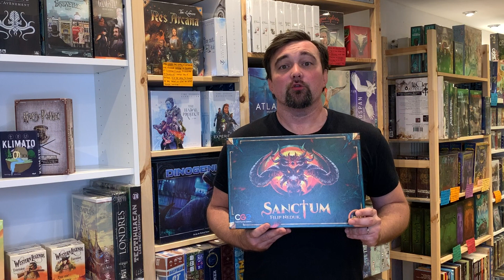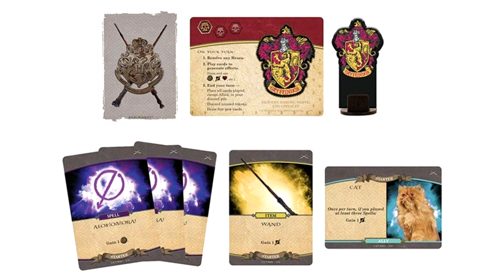What's up Troll ? #12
SoManyBits et la boutique Le Troll Savant sont fiers de vous présenter : What's up Troll ?

Toutes les semaines, Matthieu nous présente ses coups de cœur parmi les nouveaux jeux fraîchement sortis.

AU SOMMAIRE :
00:00 début de la vidéo
00:07 Sanctum
01:52 Harry Potter Hogwarts battle contre les forces du mal
03:05 Klimato
05:06 Bêtisier

LIENS UTILES
Le facebook du Troll Savant :